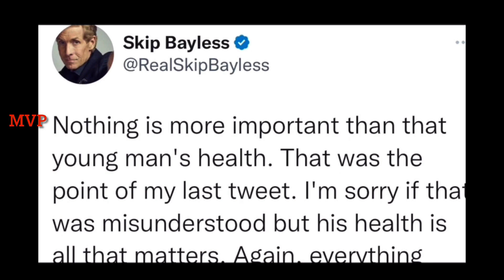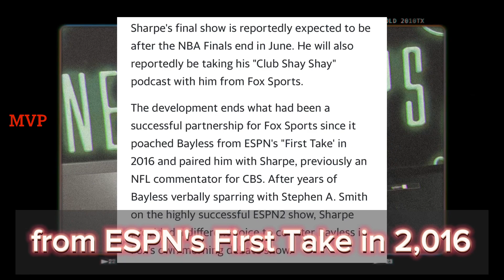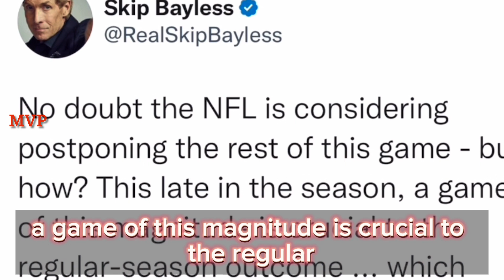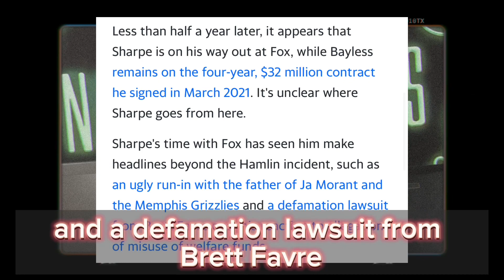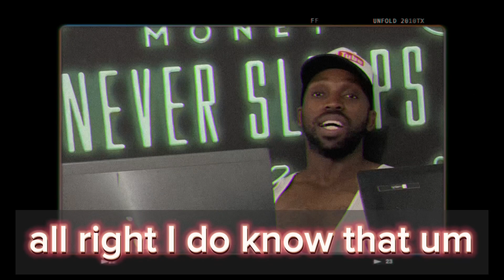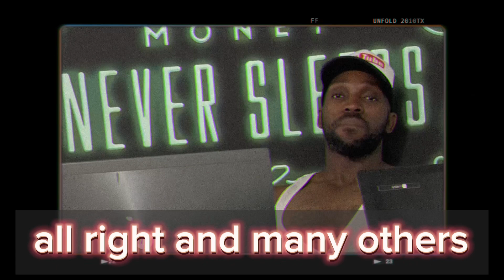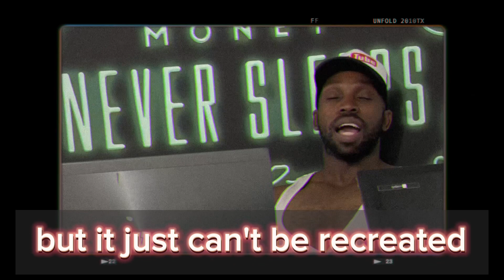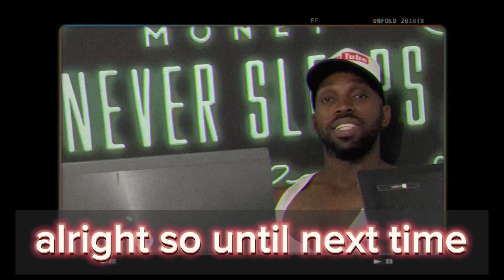This Is why Shannon Sharpe Finally Quit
In this video, we delve into the highly anticipated and controversial topic of why Shannon Sharpe decided to leave his co-host Skip Bayless on Undisputed, the popular sports talk show.

Shannon Sharpe and Skip Bayless formed one of the most dynamic duos in sports media, captivating viewers with their heated debates, insightful analysis, and undeniable chemistry. However, recent events led to Shannon Sharpe's shocking departure from the show, leaving fans and pundits alike questioning the reasons behind his decision.

In this gripping video, we explore the underlying factors that contributed to Shannon Sharpe's choice to part ways with Skip Bayless. From behind-the-scenes conflicts to differences in opinion and approach, we uncover the tensions that may have led to this unexpected separation. We also examine the impact of Shannon Sharpe's departure on the future of Undisputed and speculate on the show's direction without the iconic duo.

Through expert interviews, exclusive insider information, and comprehensive analysis, we aim to provide you with a deep understanding of the circumstances surrounding Shannon Sharpe's departure from Undisputed. This video is a must-watch for fans of the show, sports enthusiasts, and anyone interested in the dynamics of sports media.

Join us as we navigate through the intricacies of this high-profile split and shed light on the factors that influenced Shannon Sharpe's decision to finally quit Undisputed, bidding farewell to his longtime co-host Skip Bayless. Get ready for a thought-provoking and enlightening exploration of the story behind the scenes.

Thank you for joining us on this exciting journey as we uncover the truth behind Shannon Sharpe's departure from Undisputed. Let's get started!